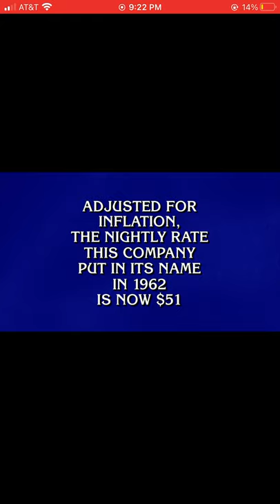Final Jeopardy #8317 Brian Chang day 1